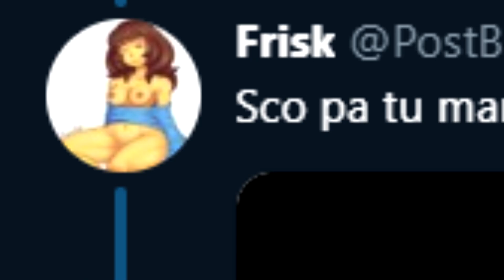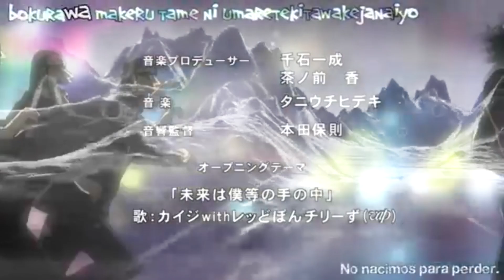Super Mario Maker 2 - ENFIN UN BON MARIO BROS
10,000 abonnés sur Youtube en 3 mois, puis 5000 euros en 3 mois (places limitées à 5 par mois)

De 0 à 100k sur YouTube en 8 mois (guide complet)

Visuels par Harbonator.